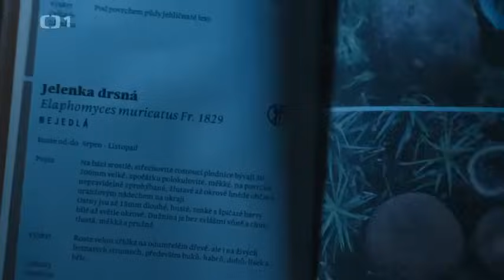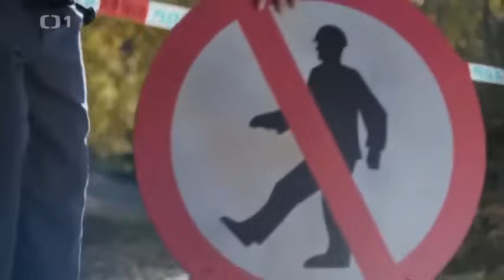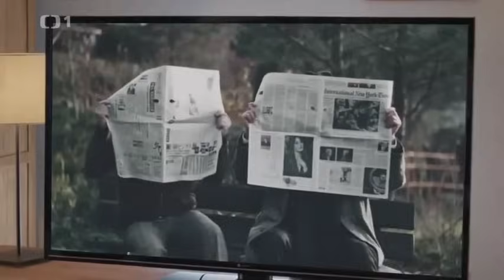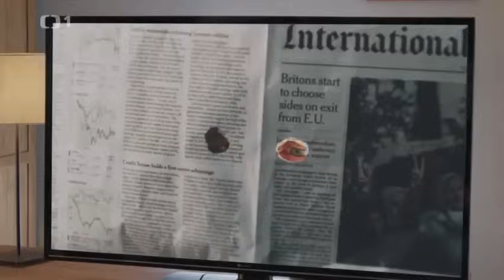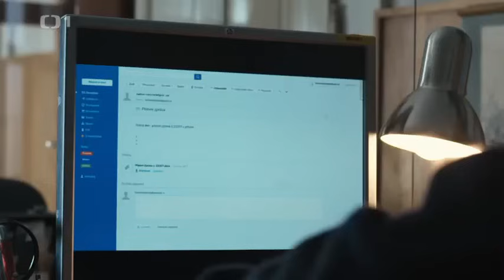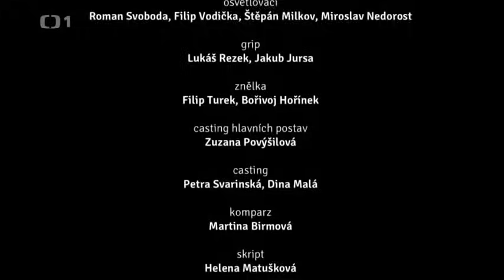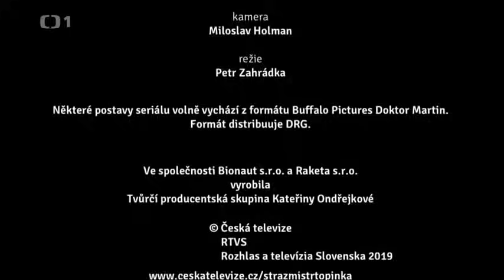Strážmistr Topinka 10⧸13 Zločin v lese